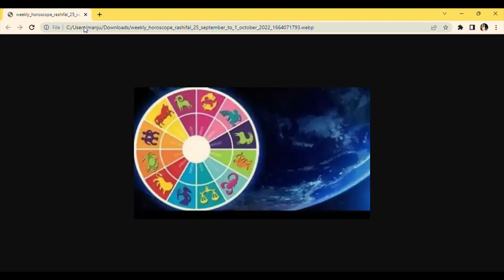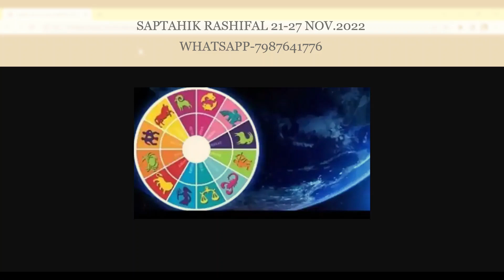साप्ताहिक राशिफल 21 -27 NOVEMBER 2022 / WEEKLY PREDICTION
TIMESTAMPS-intro.00.05, mesh-00.55, vrish-03.03, mithun-05.21, kark-07.58, singh-10.27, kanya-13.05, tula-15.27, vrishchik-17.41, dhanu-20.12, makar-23.19, kumbh-26.33, meen-29.24

ज्योतिष वेदांग  है, जो ईश्वरीय संकेत को बताने में सहायक होता है- ग्रहों और नक्षत्रों के आधार पर| अतः यह सम्पूर्ण मानव जाति के हित के लिए होता है |

साप्ताहिक राशिफल ,जानिए आपका होरोस्कोप क्‍या ,,weekly horoscope in hindi,dainik rashifal,saptahik rashifal,masik rashifal ,
 इस हफ्ते क्या कहते हैं आपके सितारे ?

Divine Astrology